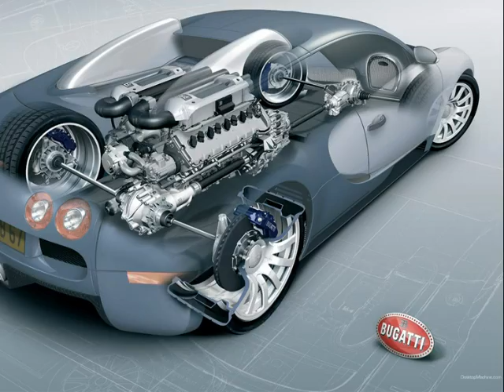Cool Cars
Cars Slide show + Music: Rihana- Disturbia